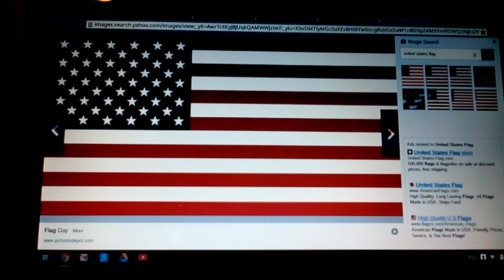Me playing The Star Spangled Banner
To celebrate 9-11, I've decided to play the Star Spangled Banner on my Saxophone. Enjoy the song!